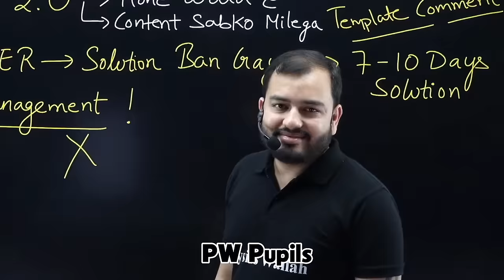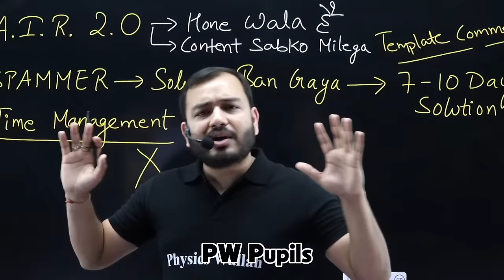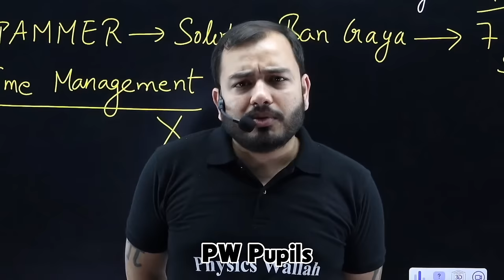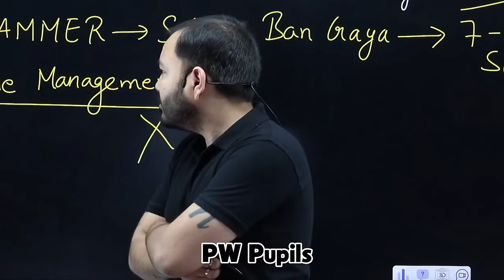Time को ऐसे Manage Karo!! 😡| Alakh Sir Honest Talk | Best Way To Manage Time | PhysicsWallah